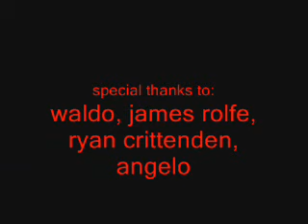a look into my room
since i started doing my videos, im sure some of ya are curious about all the star wars stuff you see in the background